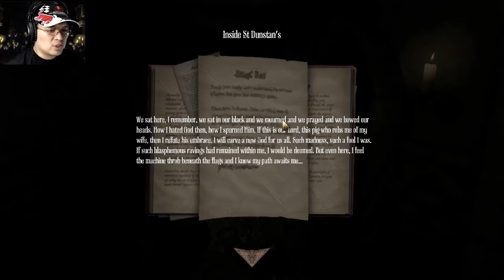Amnesia: A Machine for Pigs [Part 4] Chapel Worship the Pigs!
This world is a Machine. A Machine for Pigs. Fit only for the slaughtering of Pigs. From the creators of Amnesia: The Dark Descent and Dear Esther comes a new first-person horrorgame that will drag you to the depths of greed, power and madness. It will bury its snout into your ribs and it will eat your heart.

\ (•◡•) / Help me by Liking and Sharing this to your friends! Let me know what you think by leaving a comment.

Amnesia 2 Part 1
Amnesia A Machine for Pigs Gameplay Part 1
Amnesia A Machine for Pigs Let's Play Part 1
Amnesia A Machine for Pigs Playthrough Part 1
Amnesia A Machine for Pigs Part 1
Amnesia A Machine for Pigs End
Amnesia A Machine for Pigs walkthrough part 1, today
Amnesia A Machine for Pigs walkthrough part 1, this week
Amnesia A Machine for Pigs, today
Amnesia A Machine for Pigs, new
Amnesia A Machine for Pigs Review
Amnesia A Machine for Pigs Trailer
Amnesia A Machine for Pigs Walkthrough Part 1 Facecam
Amnesia A Machine for Pigs Commentary